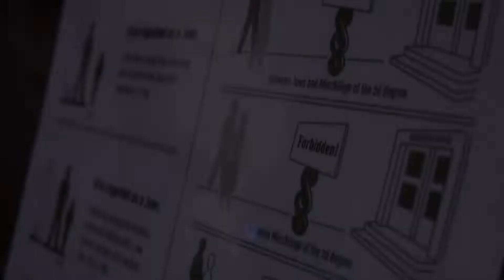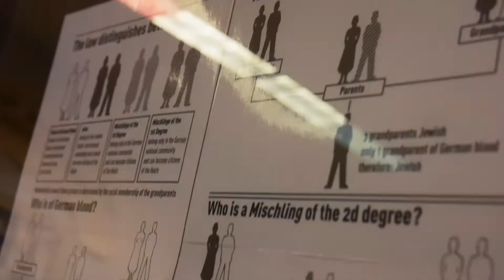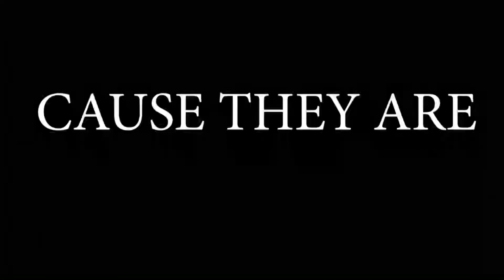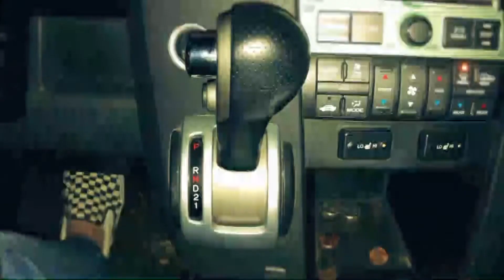The Warrior W.I.RE. Season 2 - Episode: 10 "The Dory Sontheimer Story"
"On this emotional episode of The Warrior W.I.RE. we a moment to listen to the story of Dory Sontheimer's on living during the Holocaust and the effect it had on her and her family."

-- Message From The Warrior WIRE Crew --

Hey everyone, if you are enjoying our content here on The Warrior W.I.RE. YouTube channel, please be sure to comment what you like the most about our show. Also, if you have any cool idea you would want us to do on the show, please. put them in the comment section below.

P.S - Behind The Scenes coming soon...

Produced by, The Warrior W.I.RE. Network

=Associated with the Following=

- Diverse Visual Studios (Digital Editing and Visual Effects)
Link: Coming soon...

Google+: Coming soon..

If you aren't already, Subscribe to be notified every time we come out with a new episode. make sure to share your feed back by commenting on what you think of the New season of The Warrior WIRE.